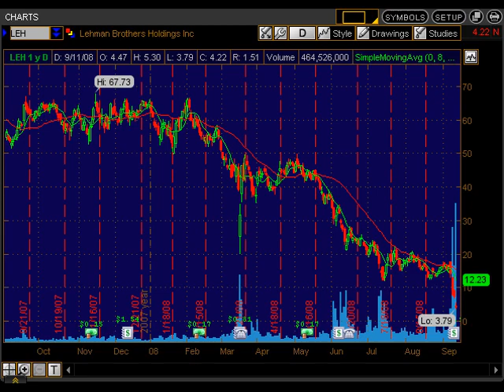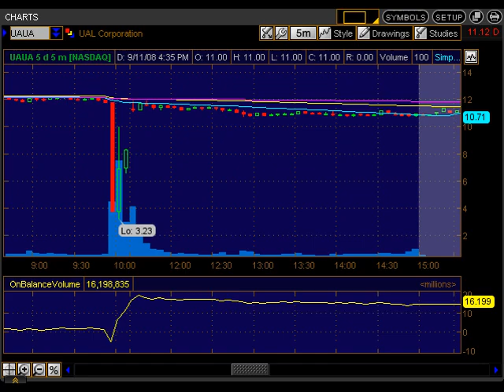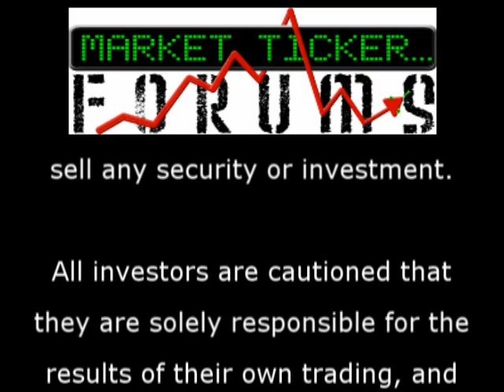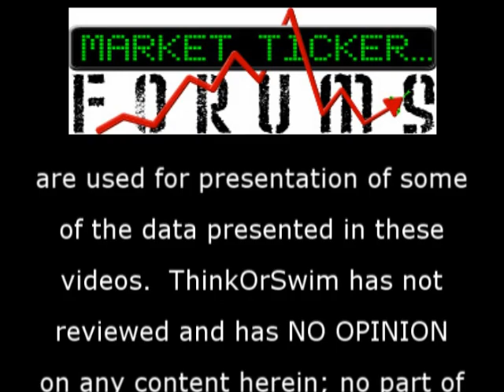Market Manipulation - Time To Email Chris Cox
Where are the cops?  How many FELONIES are we going to sit for in our capital markets?